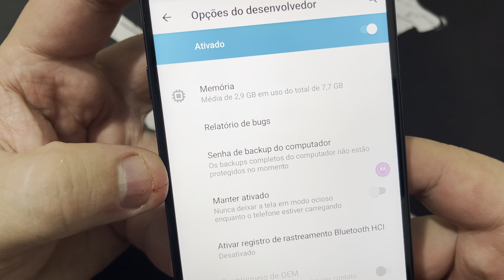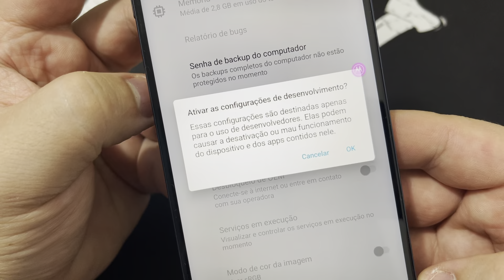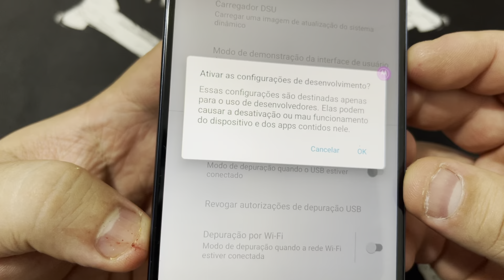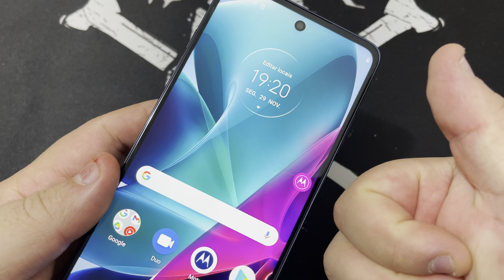Como Ativar e Desativa o Modo de Desenvolvedor nos Smartphones Motorola | Android 12 | Sem PC